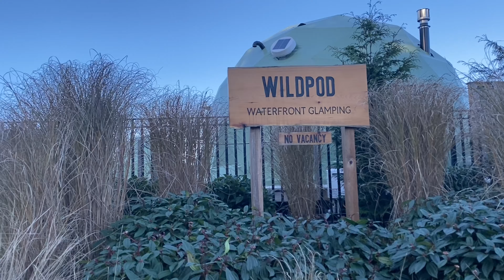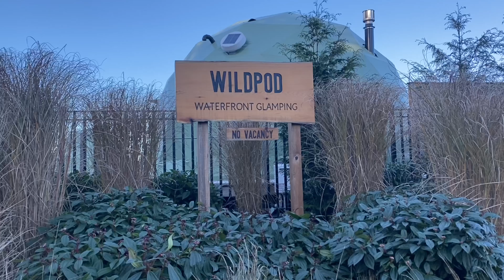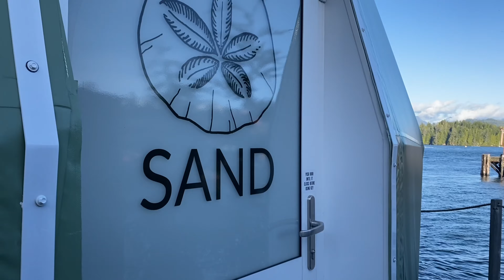My Wild pod Waterfront Glamping Experience in tofino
Hey lovelies!!

I had the best experience in tofino from the food, to the people, to the ambience.

Ubeesize phone tripod
Ubeesize ring light

(What’s your excuse lol!!)

 BUSINESS